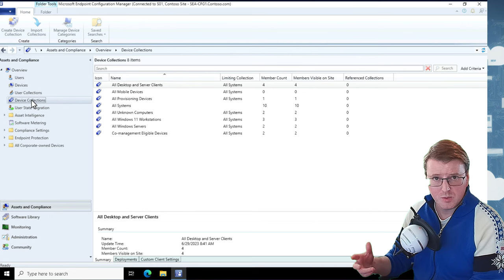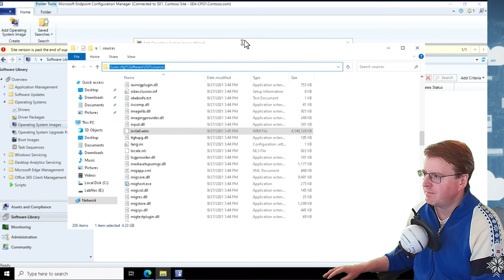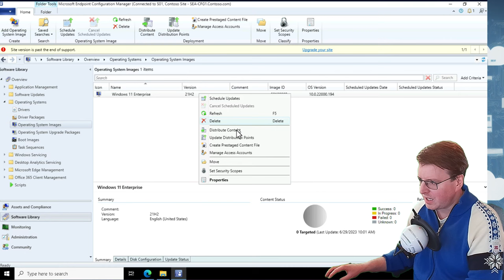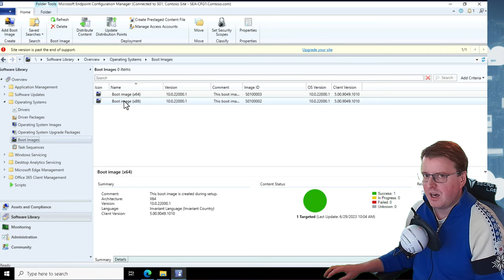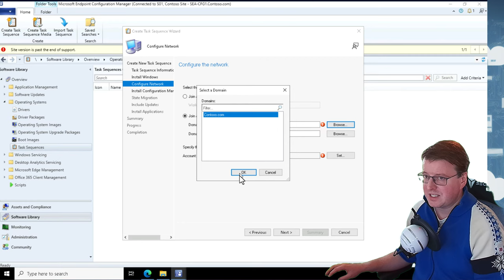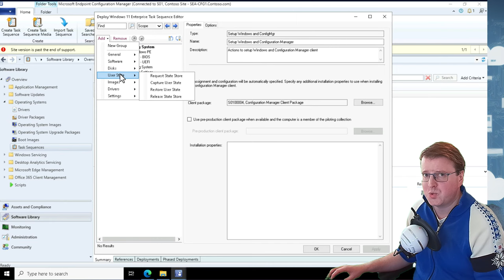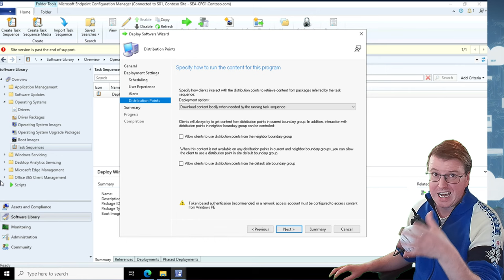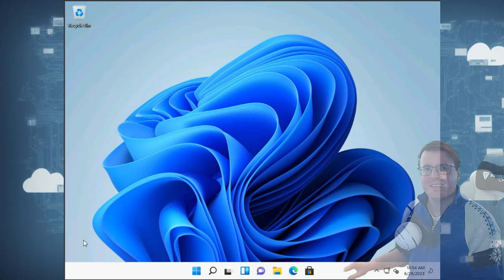Deploy Windows 11 Enterprise using Configuration Manager (SCCM)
Upgrade to Windows 11 seamlessly with our step-by-step guide using Microsoft Endpoint Manager. Follow these instructions to deploy Windows 11 Enterprise using Configuration Manager:

Create a device collection to target devices for Windows 11 installation.
Assign the target device to the created collection.
Import the Windows 11 Enterprise operating system image into Configuration Manager.
Distribute the Windows 11 image to the designated distribution points.
Customize the boot images in Configuration Manager for Windows 11 deployment.
Distribute the boot images to the distribution points.
Create a task sequence named "Deploy Windows 11 Enterprise" for installing Windows 11 on target devices.
Deploy the task sequence to the device collection.
Run the task sequence on the target device and complete the installation.
Upgrade your operating system to Windows 11 effortlessly using Microsoft Endpoint Manager. Follow along in our YouTube tutorial for detailed instructions.